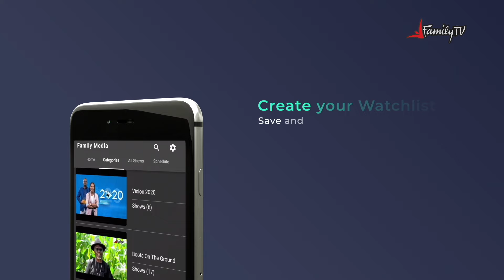Crosstalk: Faith & Governance: Prof. Kibwana & Kimosop on Faith's Role in Leadership | 7/10/2024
Join us for a powerful CrossTalk episode as we dive into how faith shapes governance in Kenya. Christian institutions have long influenced Kenyan policy, leadership, and moral issues, but how effective has their role been?

Today, economist and governance expert Vincent Kimosop, alongside renowned Professor of Law and former Makueni Governor, Prof. Kivutha Kibwana, discuss the impact of faith on leadership and societal values. With their deep insights into politics, policy, and morality, this discussion will inspire fresh perspectives on faith’s place in Kenya's public arena. Don’t miss out on this compelling dialogue about faith, governance, and leadership in Kenya.